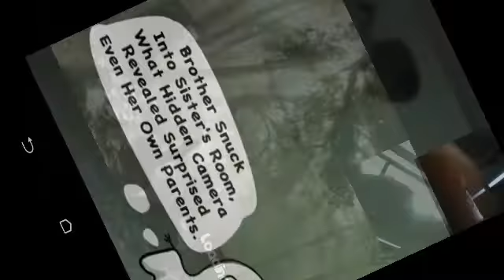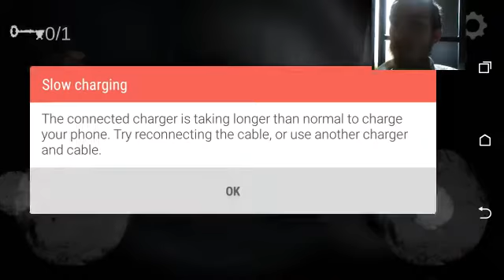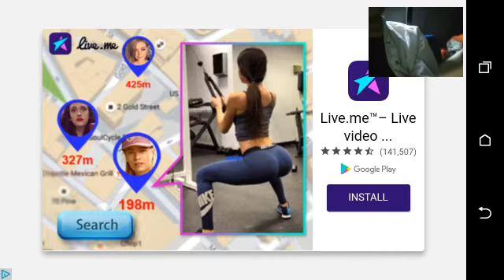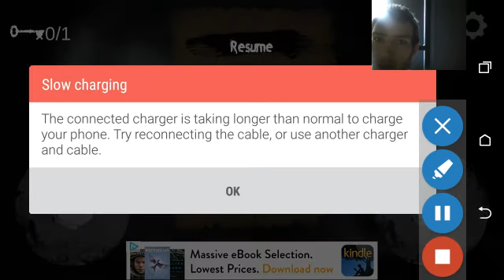The Fear Part 1